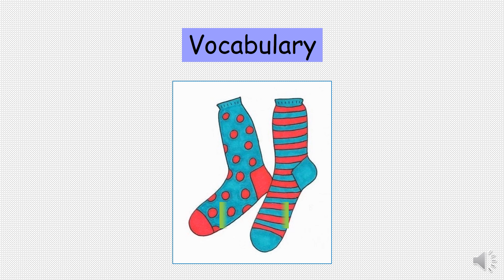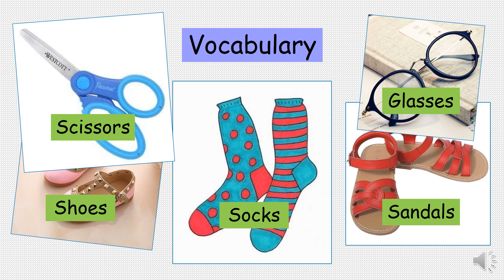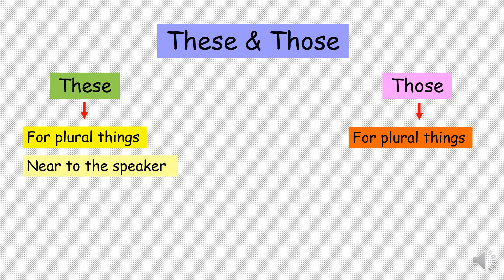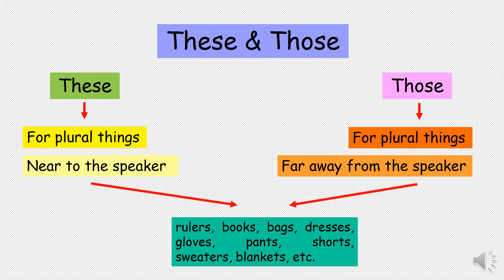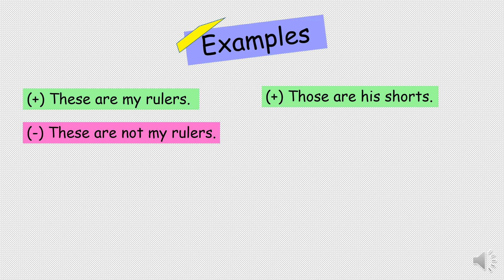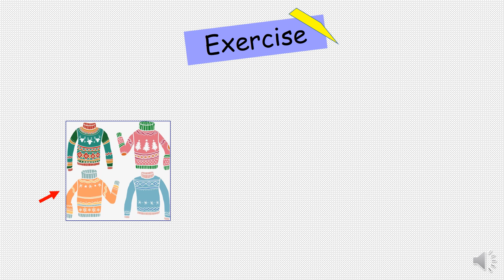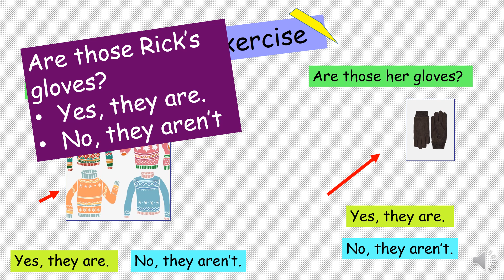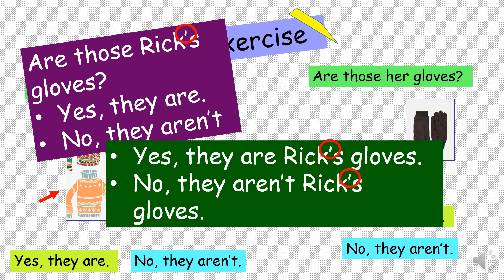Level 2 Unit 2 Lesson 3 Review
Hello, everyone!
Check this out for the review materials of Unit 2 Lesson 3 from English Chest 2. Enjoy and good luck for you daily test!